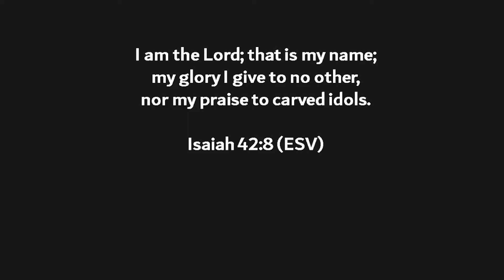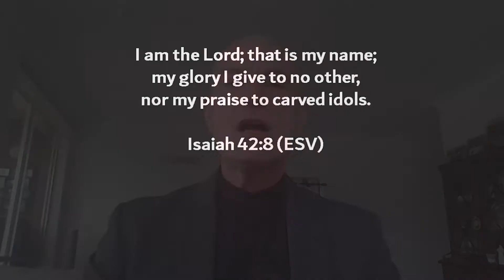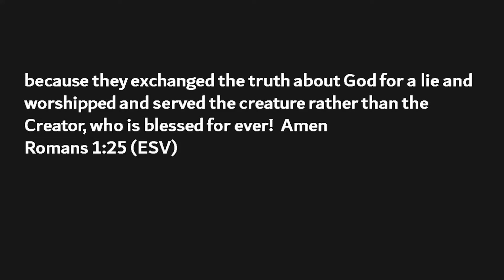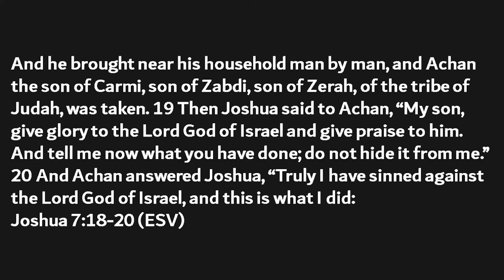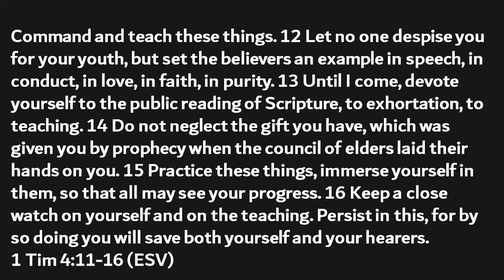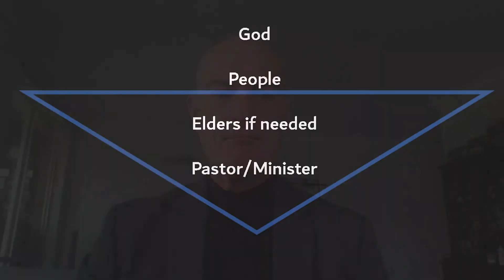Finitude, Otherness and the Eighth Day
Is there a "Prime Directive" for believers?